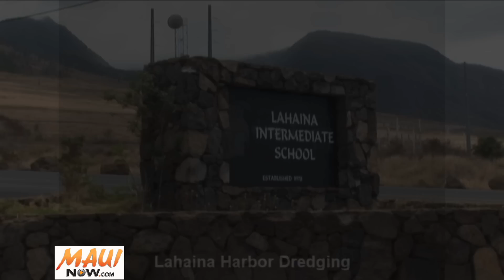Lahaina Harbor Dredging Proposed DLNR Maui Meeting 9 17 2011 b